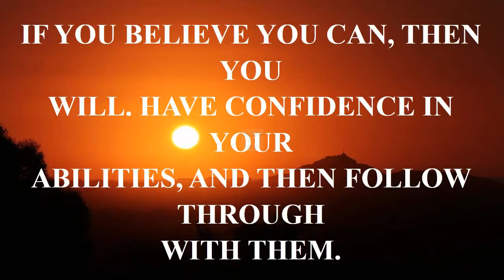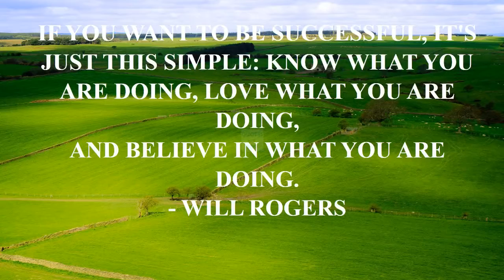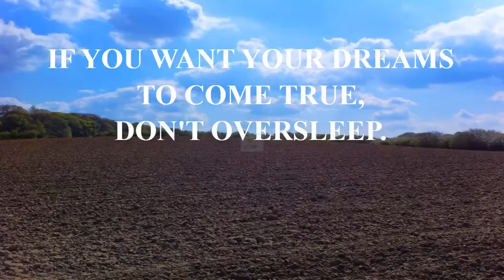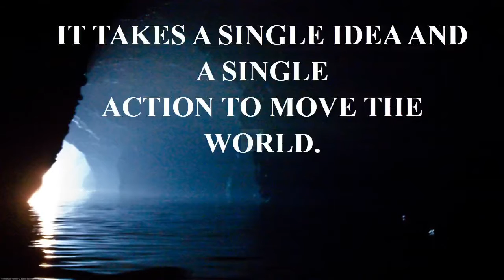picture quotes love quotes.mp4